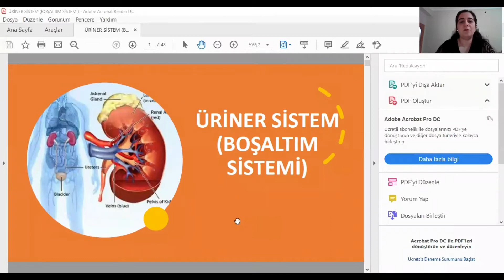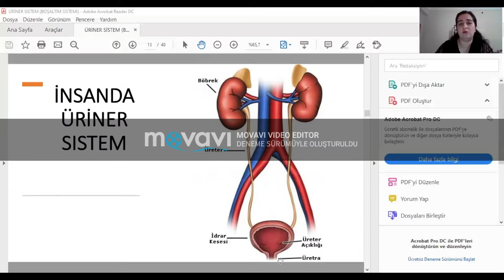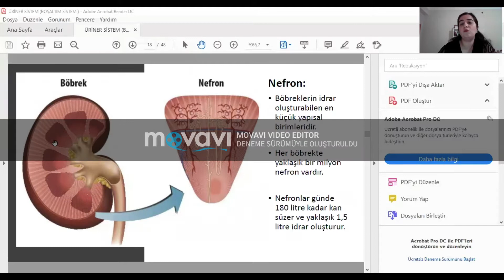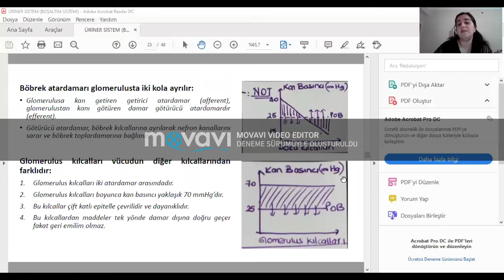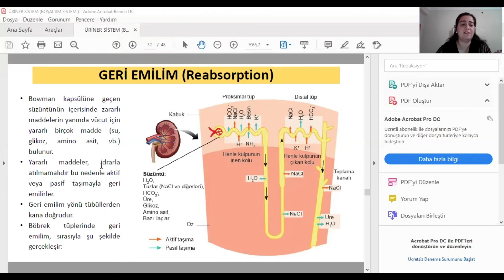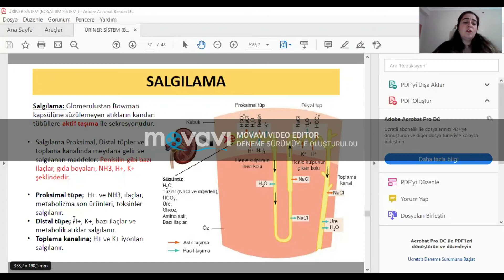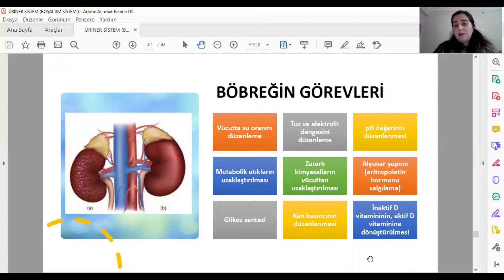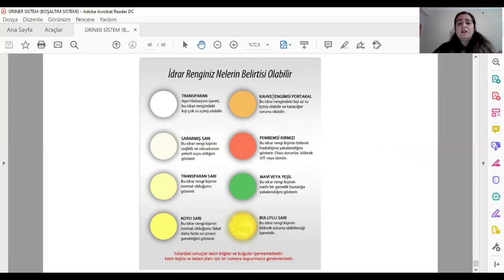13 05 2020 BOŞALTIM SİSTEMİ 12. SINIF